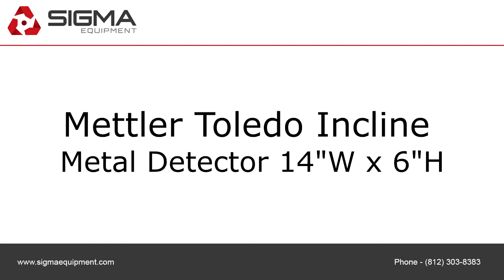Mettler Toledo Incline Metal Detector 14"W x 6"H.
To view more equipment for sale, visit to purchase or view details about the Mettler Toledo Incline Metal Detector 14"W x 6"H.